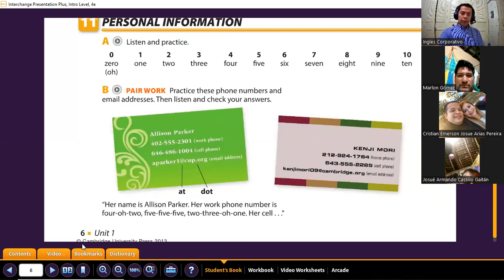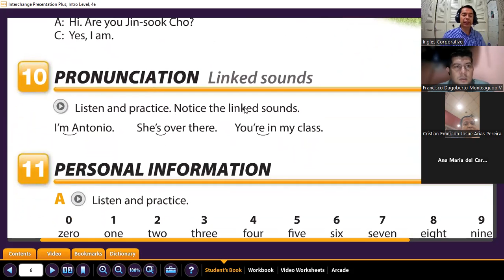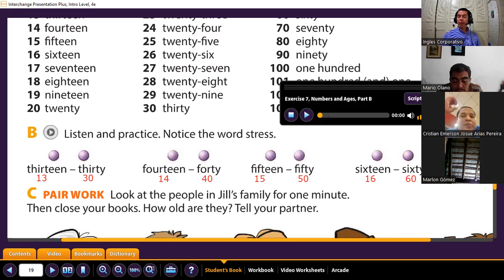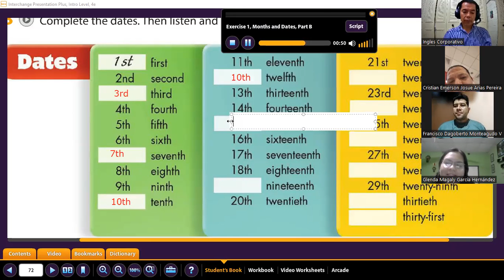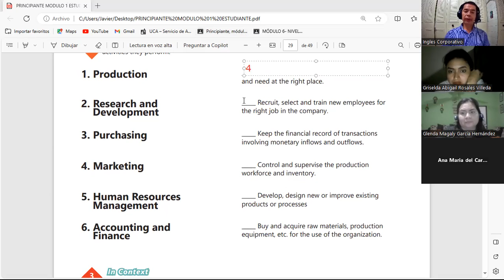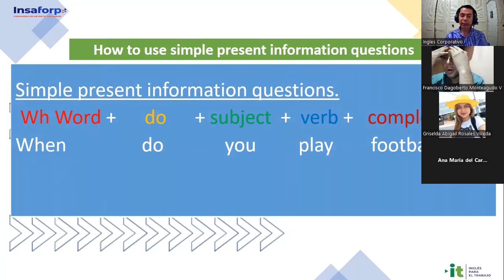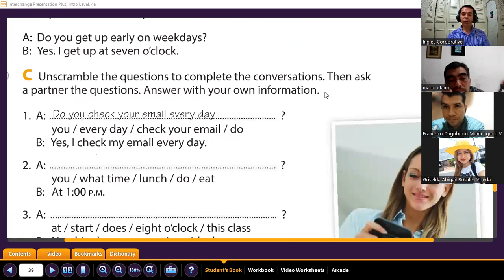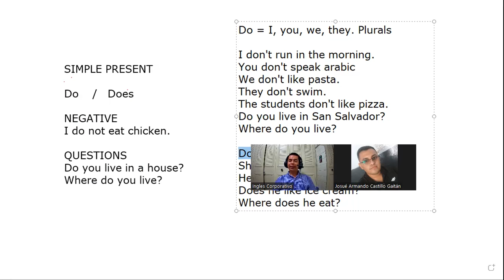Sesión -11-14-11-2023-IC29750-0015-2023-Gómez- Information questions and answers